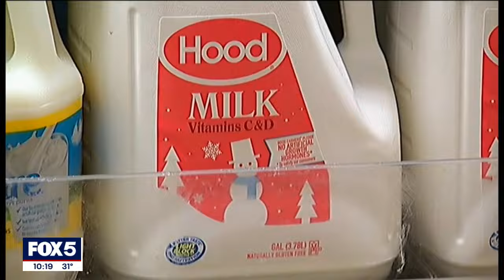NJ has some of nation's highest grocery prices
According to a new survey, New Jersey has some of the highest grocery prices in the nation as inflation continues to take a toll on our food shopping.